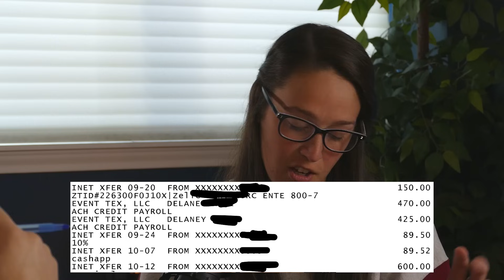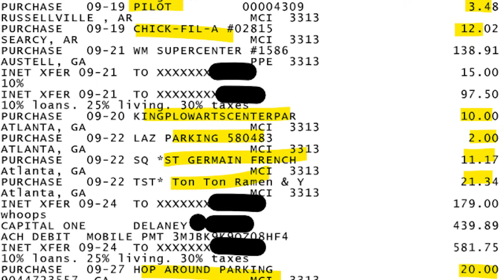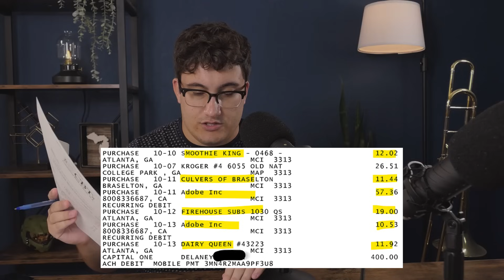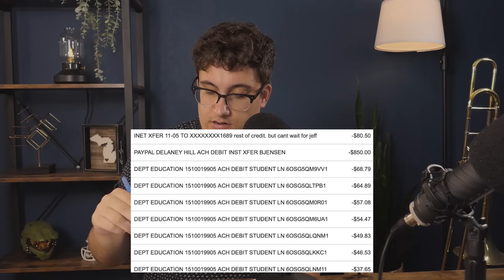She's Not Willing To Sacrifice Anything To Better Her Life | Financial Audit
Checking & Savings: Get up to 4.60% APY, pay no account fees, and earn up to $250 when you sign up and set up direct deposits.

Chapters:

00:00 Freelancing for a living
02:04 Confusing way to break down her money
05:47 Clearly does not know how much she makes
09:07 Trying to justify spending money on fun
11:11 Her finances make no sense
16:27 Not saving enough for taxes
19:25 Trying to justify credit card spending
24:13 Owing her parents money for her car
26:58 She would go borrow student loans AGAIN
30:21 She's not willing To sacrifice for a single second to better her life

In this video, we're discussing the Financial Audit from the perspective of a woman.

We're investigating the idea of sacrifice and how it affects the woman's ability to better her life. We're also looking at the idea of how the woman relates to money, and how this relationship has affected her life.

We hope you find this video helpful, and that it opens your eyes to the many different ways in which sacrifice can play a role in our lives.